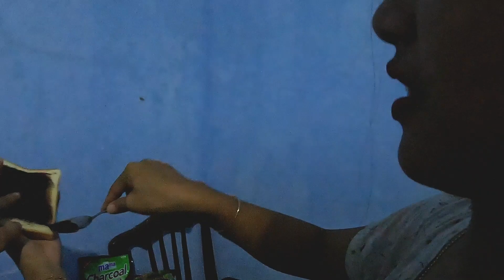MUKBANG TAHU HOENG || ISTRI GUA KOCAK MASAK AJA PAKE HELMET